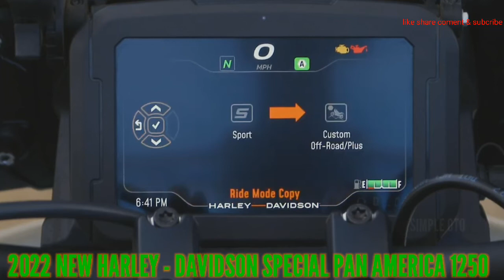2023 New HARLEY DAVIDSON Pan AMERICA 1250 Special#harley davidson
2023 New HARLEY DAVIDSON Pan AMERICA 1250 Special#harley davidson  @Simple Oto
This SPECIAL AMERICA Pan uses a DOHC 60 degree V-twin revolution max 1250 engine that produces 152.2 PS @ 9000 RPM of power with 127 Nm of torque @ 6750 RPM. Front triple clamp & mono-shock aluminum fork damping Linkage mounted with automatic electronic preload control and semi-active compression & rebound damping rear suspension. It has 2-cylinder, mechanical 8 wet assist plates & 1090N slip clutch, 2-to-1-to-1 catalyst in header exhaust and 47mm inverted fork with electronically adjustable semi-active control. Type of petrol fuel, transmission 6-speed manual.harley davidson@SimpleOto